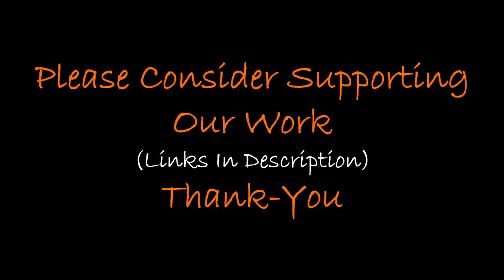Did Giants Build The Ancient City of Hegra?